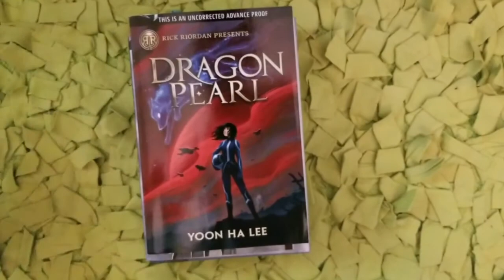My Very Own TO-READ Book List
These are some YA/Middle Grade novels on my TO-READ list that I wanted to share with you. I haven't started them yet, but hope to begin soon.

Here are some Goodreads links for each of these books:
J.M. Bergen's THOMAS WILDUS AND THE BOOK OF SORROWS series (My own review COMING SOON!):
*great for fans of PERCY JACKSON and FABLEHAVEN

*START with her A COURT OF THORNS AND ROSES series before reading this novella! (might contain mature content and some violent depictions)

*Six unwitting criminals all team up to pull off a deadly heist. This unlikely crew might be the only thing standing between the world and its destruction.

*Endorsed by Uncle Rick Riordan HIMSELF! Great Middle Grade/YA book that revolves around Korean mythology!

*We enter a world divided by the color of your blood. The Reds are commoners and the Silvers possess mystic powers. Yet, Mare, an individual with Red blood, finds herself with deadly powers befitting a Silver.